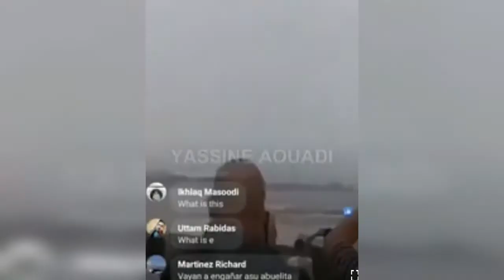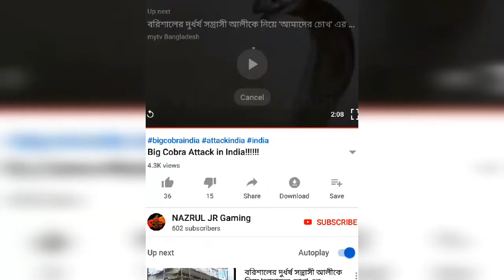Big cobra attack in India